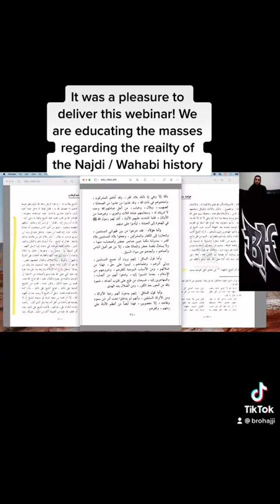MUHAMMAD IBN ABDUL WAHAB - TAKFEERI - WEBINAR! | PRELUDE TO TAKFEERI TENDENCIES PART 4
We have reiterated time and time again Muhammad ibn Abdul Wahab is the forefather of Daesh